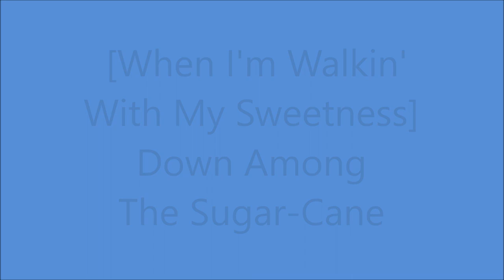Johnny Marvin - [When I'm Walkin' With My Sweetness] Down Among The Sugar-Cane [1929].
[Written by  Peter De Rose - Sidney Clare - Charles Tobias]
Recorded   5 February 1929 by Henry Starr

Also Recorded  28 February 1929  [one verse]

 with Orchestra Conducted by   Leonard W. Joy

2003 Inducted into UKULELE Hall of Fame